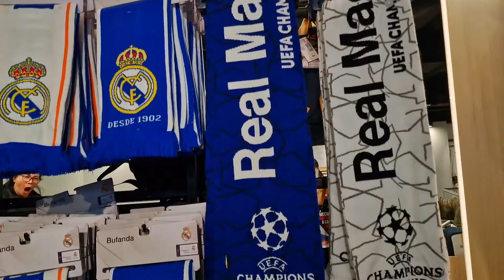Trip at Stadium Bernabeu realmadrid Barca Barcelona SagradadiFamilia end Santorini Pyrgos